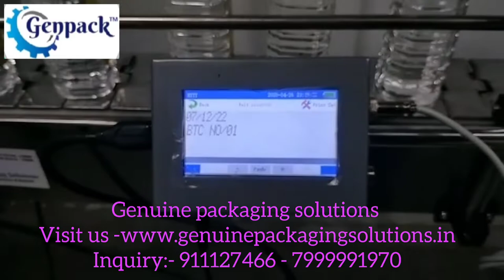low cost online batch coding on water bottle can print mfg exp mrp batch PET bottles HDPE .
Automatic Batch Coding - Price, Date, Batch printing on small Soft Drink PET Bottle
Inkjet MRP DATE PRINTING ON PET BOTTLES HDPE BOTTLES
Variable Data Ink Jet System is a new kind of machine with 4.5 inch high definition display screen and high precision capacitive touch sreen. It can support bluetooth 4.0/ Wi-Fi connection, system firmware can be upgraded remotely. It can print deformable bar code/ QR code/ text.

Shape   features Aluminium
Weight 1.5kg
Dimension 128*90*45mm
System / CPU
Linux / Quard core 1.4 GHz
Screen 4.3 Inch LCD with touch screen
Print Engine HP original TIJ2.5 driver board
Max Definition 300DPI (Standard), 600PDI(Optional)
Spray   nozzle Thermal   foaming inkjet 2.5
Printing   direction Adjustable   with 360 degree, meet all kinds of production needs
Printing   line 1-8   lines (adjustable)
Printing   height 1.2mm-12.7mm
Printing   distance 1-10mm   Mechanical Adjustment (the best distance between the nozzle and printed  object is 2-5mm)
Printing   content Text, time, batch number, serial, number, Picture, QR code,DM code, barcode,Database printing
Application carton, bucket,pipe, cable, metal, plastic bag, glass,electronics, automotive parts
Printing   length 2000 characters  for each message, no limitation on length
Ink type Quick-dry environmental ink, water-based ink and oily ink, UV Ink
Ink   color black,  white, red, blue, yellow, green, invisible
Ink   volume 42ml (usually can print 800,000 characters)
Interface USB,RS232, External Sensor,External Encoder,Alarm Light,WIFI (For S/W update only)
Power 100 to 240V AC input ,50/60Hz
Storage Space The machine can store more than 1000 mass (external USB make the information transfer in a free way)
Working   condition Temperature:0   - 45 degree; Humidity: 10% - 80%

GENUINE PACKAGING SOLUTIONS

Address: 388/ B- Amrit Palace, near D-MART  Nipania, Indore, Madhya Pradesh 452010